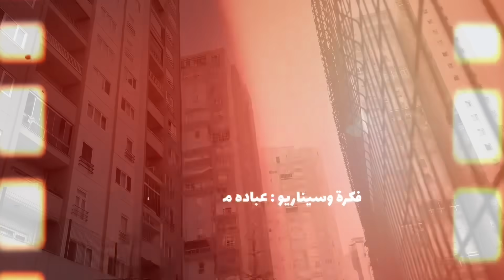جبت كلب مفترس عالبيت وفقدت السيطره عليه🐶😱🔥 obada kauoge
حبايب 😍🔥 بتمنى الحلقه تنال إعجابكم شكراً لدعمكم المتواصل 😎👈 الهدف من سكتشاتي رسم الضحكه والمحبه وبنفس الوقت عبحب أختار الكوميديا المبالغ فيها احتى أزدلكم المتعه لحد هلق اللي مو متابعني فوتوا إنضم على قنواتنا وفعل الجرس ليصلك إشعار عن كل فيديو

 si=MjrIYSDSLdysQNNF

 القناه الثانيه